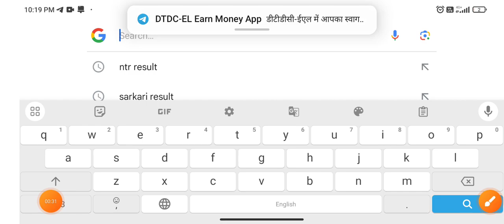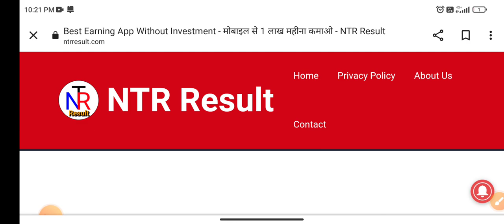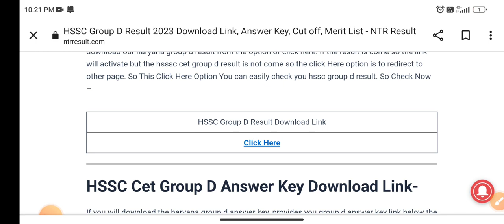Haryana Group D Result 2023 Link |🔴LIVE hssc cet group d answer key 2023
hssc group d answer key kaise download kare
how to download haryana group d result 2023
how to check hssc cet group d answer key 2023
hssc cet group d answer key 2023
hssc group d answer key kaise check kare
haryana group d answer key update today
hssc group d ka result kab aayega
hssc group d expected cut off 2023
haryana group d result update today
hssc group d answer key date 2023
haryana group d result date 2023
hssc cet group d result 2023
hssc group d answer kab tak ayegi
haryana group d answer key date 2023
harayana cet group d answer key update today

🔥 धन्यवाद🔥